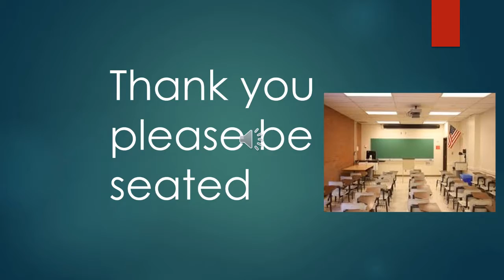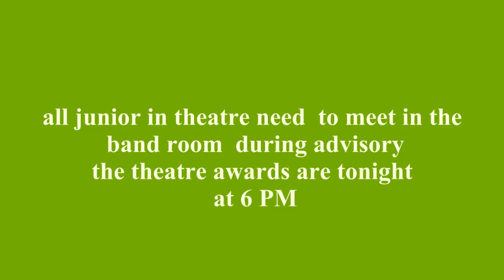2017 4 27 done todays show